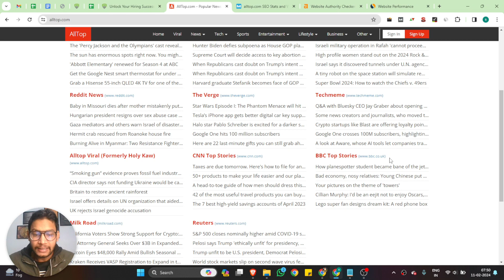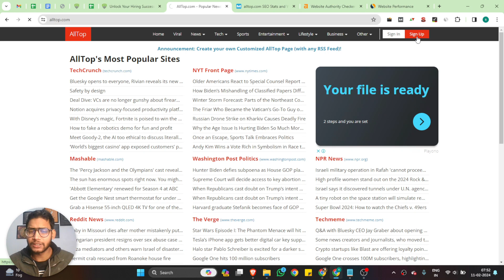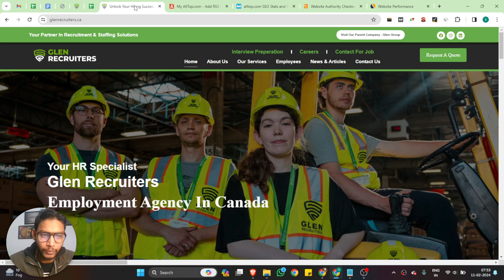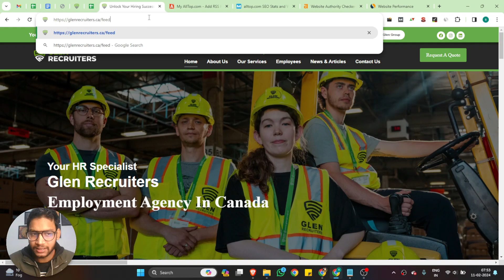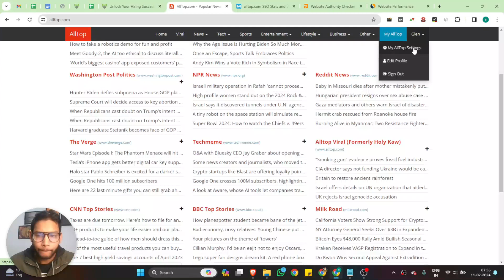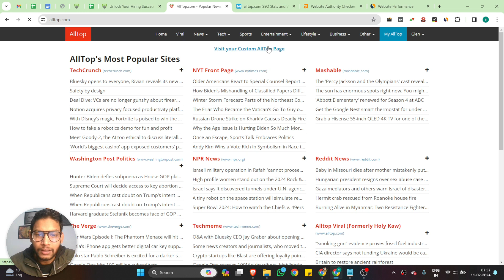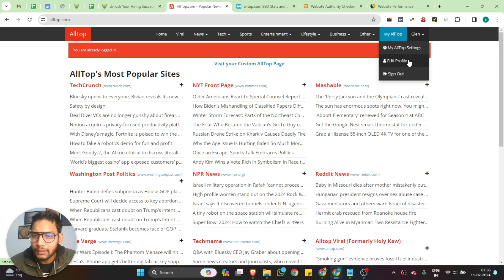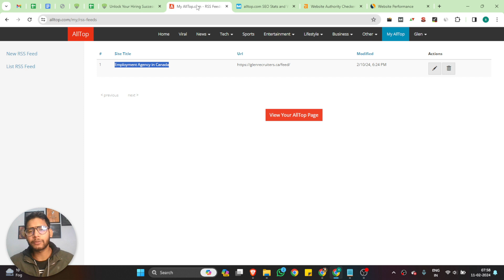How To Submit an RSS Feed: How to Create RSS Feed Backlink for Your Website | All Solution Here 2024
In this comprehensive tutorial, discover the step-by-step process of submitting an RSS feed and creating valuable backlinks for your website.

Wordpress RSS - /feed/
Blogger RSS - /feeds/posts/default

RSS feeds play a crucial role in enhancing your website's visibility and accessibility across various platforms. Whether you're a seasoned webmaster or a newcomer to the digital landscape, this video provides all the solutions you need in 2024. Learn the importance of RSS feeds, how to generate them effectively, and how to leverage them to boost your website's online presence. Follow along as we delve into practical strategies and expert tips for optimizing your RSS feed submission process. Don't miss out on this invaluable resource for expanding your website's reach and maximizing its impact in the digital realm. Tune in now and unlock the full potential of RSS feeds for your online success!